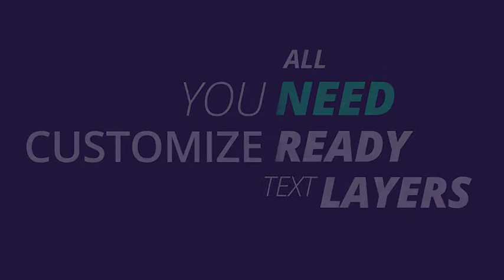3377 8592373 quick titles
TEMPLATES DOWNLOAD LINK BELOW  IF ONE IS NOT WORKING CHECK ANOTHER HARD WORK PAY: